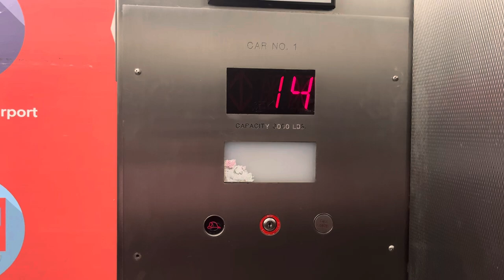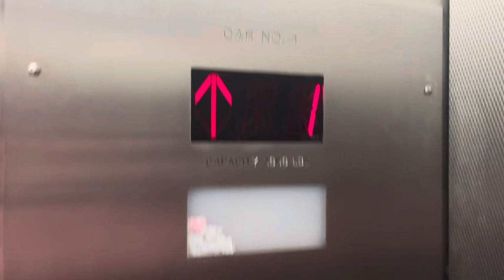Crappy Modded Schindler Traction Elevators @ Traders Self Park, Chicago, IL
lobby wheat eurodollar gold oil soybeans silver corn hogs t-bills cbot rice yen cattle

TECH SPECS
Brand: Schindler
Modernized By: Generic
Fixtures: Dewhurst US91
Indicator: CE Segmented PI
Lanterns: Dewhurst
Drive: Traction
Speed: 350 FPM
Floors Served: 14
Year Installed: 1990s
Year Modernized: ??
329 S Franklin Street, Chicago, IL